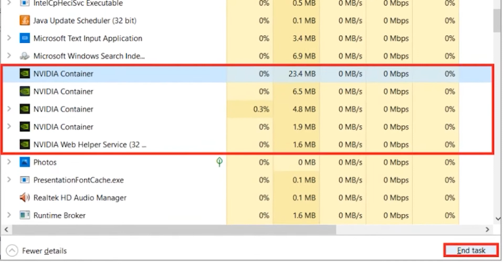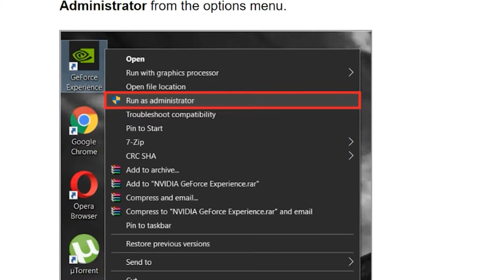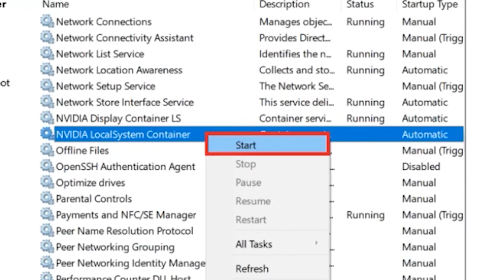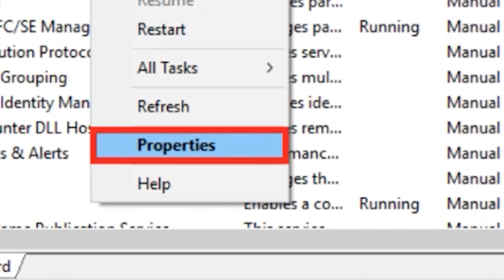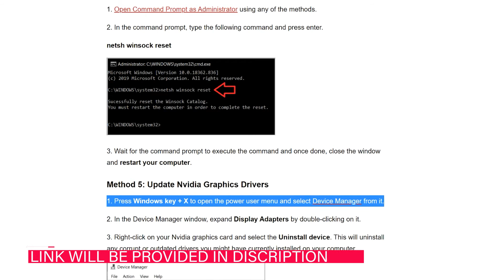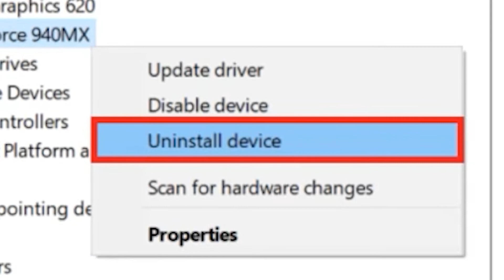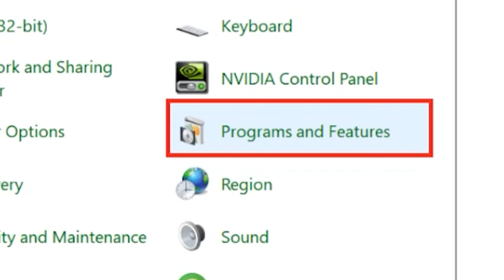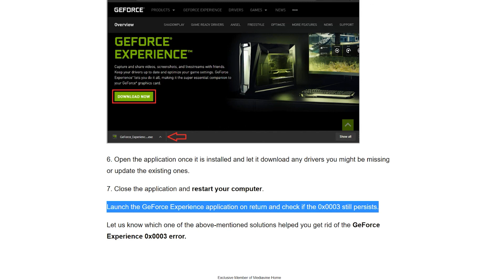Fix Geforce Experience Error Code 0x0003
In this video we will see, How to Fix Geforce Experience Error Code 0x0003

00:00 INTRO
00:11 1ST  (6 Ways to Fix GeForce Experience 0x0003 Error).
00:15 2ND  (Method 1: Launch GeForce Experience as Administrator).
01:28 3RD  (Method 2: Restart all Nvidia Services).
02:45 4TH  (Method 3: Allow the Nvidia Telemetry container service to interact with desktop)
04:09 5TH  (Method 4: Reset Network Adapter)
04:45 6TH  (Method 5: Update Nvidia Graphics Drivers)
06:19 7TH  (Method 6: Reinstall Nvidia GeForce Experience)
08:23 END  (End of video)